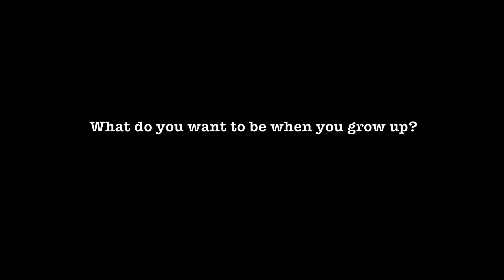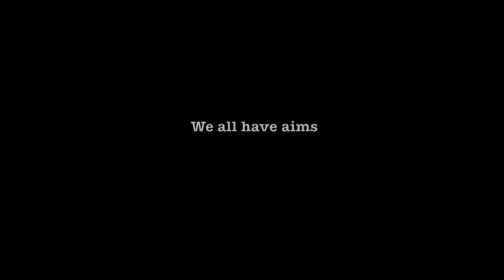Families talk about living with ARPKD - autosomal recessive polycystic kidney disease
Filmed at an ARPKD Family Conference. Listen to families and scientists discussing ARPKD.